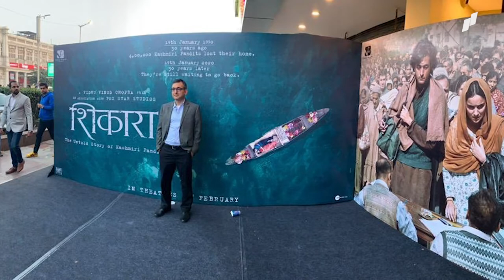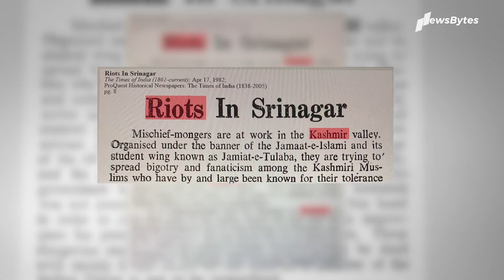NewsBytesExclusive: Interview with Rahul Pandita | Shikara and Our Moon Has Blood Clots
In this exclusive interview, Shikha Chaudhry from NewsBytes speaks to Rahul Pandita, journalist, author of the book 'Our Moon Has Blood Clots' and writer of the movie 'Shikara'. They discussed the issue of Kashmiri Pandits- their mass exodus and lost narrative. He took us back to the 90s and shared his personal experiences post the fateful night of January 19, 1990. He also explained the reason behind portraying ‘Shikara’ as a love story. The discussion which started with ‘Shikara' ended with Pandita saying HumVapasAyenge.